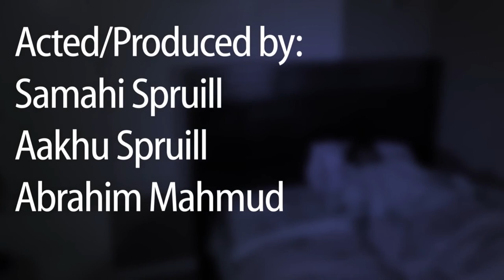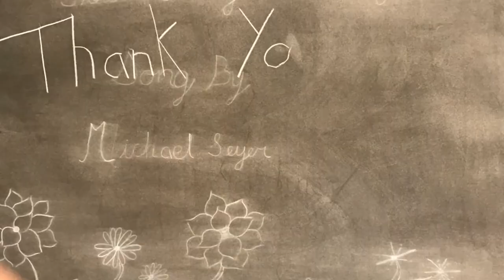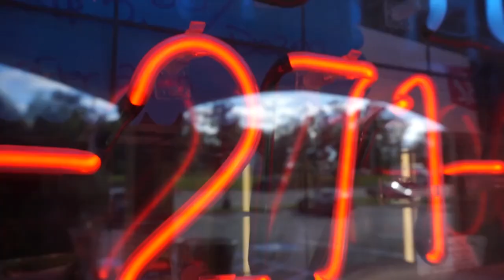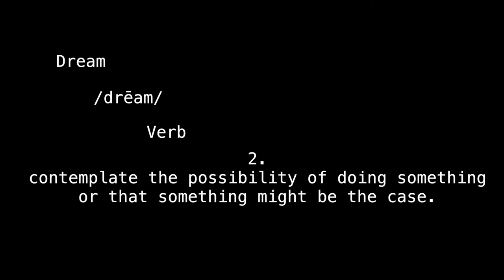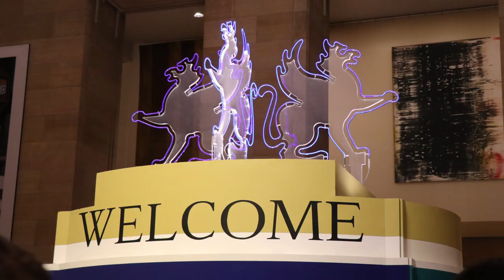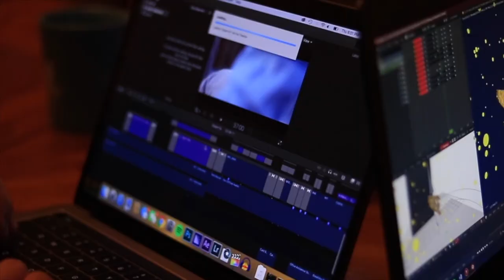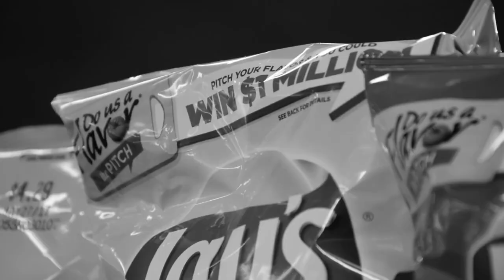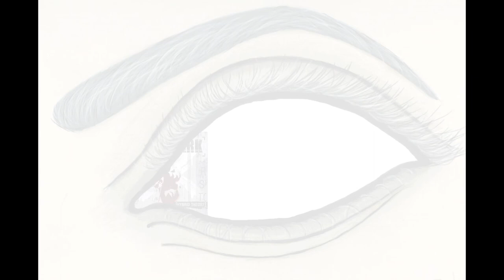2018 BCPS Film Expo Reel